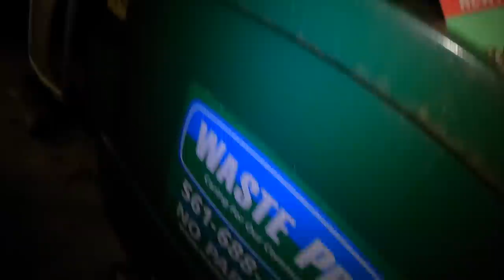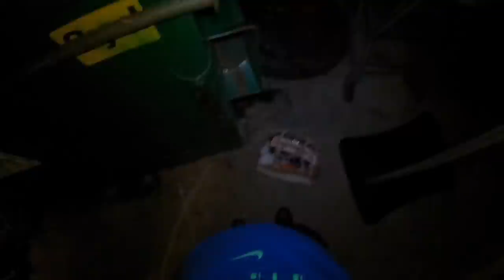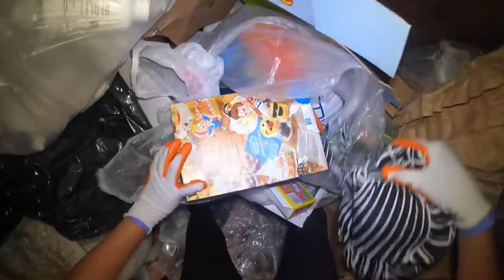DUMPSTER DIVING STORE MANAGER THROW AWAY A LOT OF CHOCOLATES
Your support is highly appreciated. Thank you very much, Have a Fantastic day, Take care and stay safe.

I also do asmr mukbang videos with all the dumpster dive food I took. Also Food Combinations.